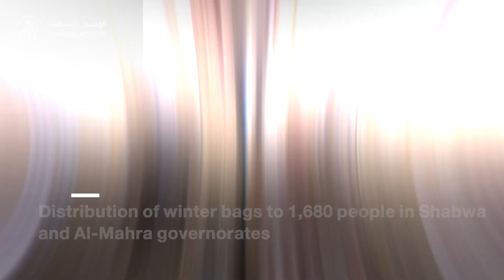HUMAN_ACCESS | Brief Access March 2024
Humanitarian activities carried out by HUMAN_ACCESS in Yemen in various fields for March 2024